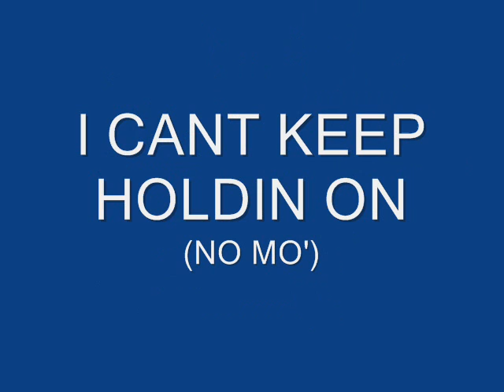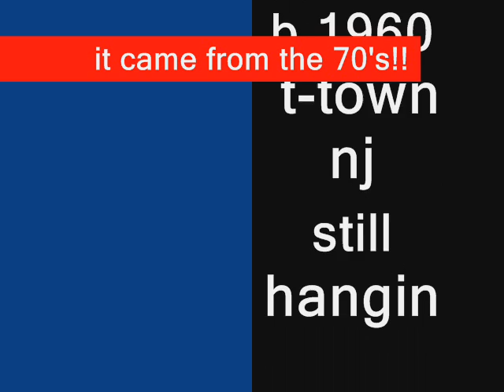i cant keep holdin on no mo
this song was rescued from cassettes this month.the original was a very stark recording just cool motown  voices, a bass line, little drum kit and elec piano.they arent building em like this anymore .opening with a chorus etc.